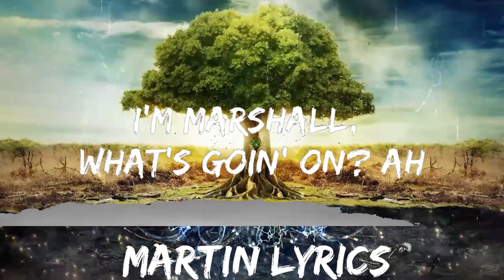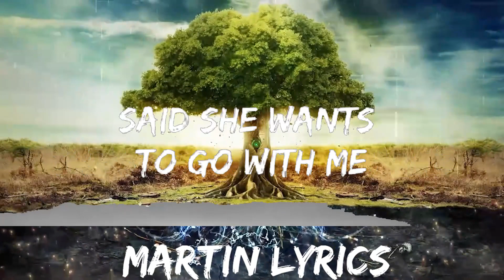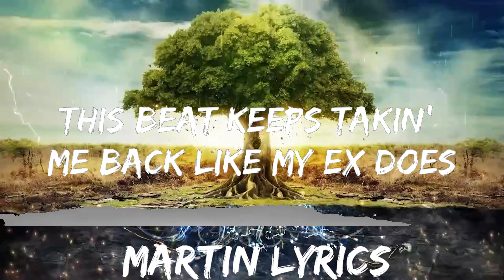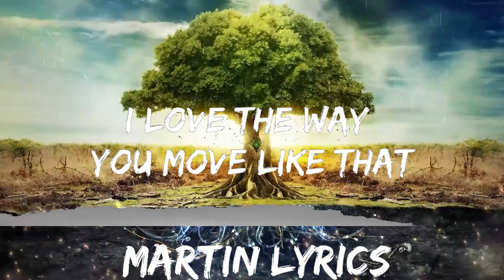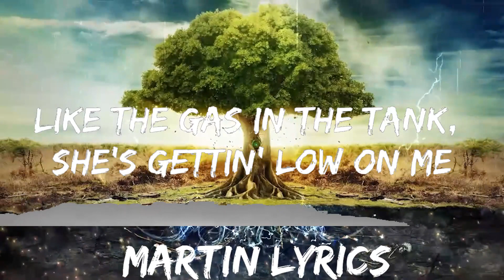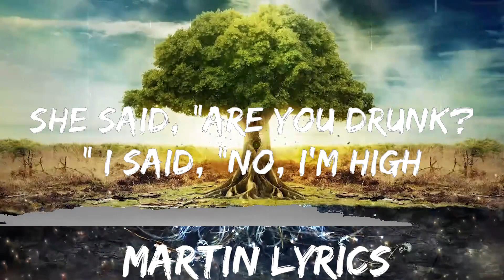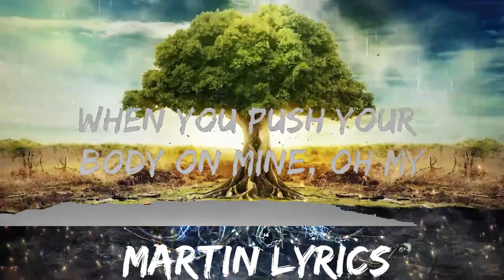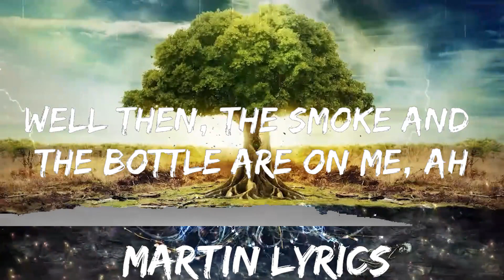Eminem - Those Kinda Nights (Lyrics) ft. Ed Sheeran | Best Vibing Music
🎧 Eminem - Those Kinda Nights (Lyrics) ft. Ed Sheeran

🎤 Lyrics: Eminem - Those Kinda Nights ft. Ed Sheeran

[Intro: Bizarre & Ed Sheeran]
Damn, girl, with your s**y ass, haha
Let me holla at you
D.A. got that dope
It's one of those kinda nights

[Verse 1: Eminem & Ed Sheeran]
Yes, this beat’s takin' me back to my D12 days
When we hit the club to go and hell-raise
Probably end up baggin' the cocktail waitress
And takin’ her straight back to the Motel-8
Yeah, Bizarre's tryna get a lap dance
Off a Xanax and Jack Dan' (Ayo)
Stripper walk by, I'm like "Goddamn"
She's like "That's harassment," I'm like "Yeah, and?" (Woo)
Holy Toledo, it's Miss Ohio
That’s the best ass I’ve seen in a while
We should be datin', she’s from Cleveland
But she's a bengal, this chick is catty
Is that a mini-skirt if it's a maxi?
That's the shortest thing for a dress since an addy
She said "Fuck off" and threw her liquor at me
Then I said, I said

If you wanna go hard tonight
Well then, the smoke and the bottle are on me, ah
Slip into the red dress you like
When we arrive, we probably won't leave, ah
I yêu the way you move like that
When you push your body on mine, oh my
You wanna smoke, drink, dance until the sun rise

This beat keeps takin' me back like my ex does
Only 'cause how good the s** was
Hit up the next club, met Alexa
But she was so extra, called her etcetera
Had her like, "Oh my God
My whole iPod's filled with your songs, I mow my lawn to 'em"
I said, "Oh my God, you know my songs?
That's totally awesome, I'm Marshall, what's goin' on? Ah (Haha)
Seriously though, jokes aside, how you doin'? You straight?"
She said, "No, I'm bi"
She said, "Are you drunk?," I said, "No, I'm high
I'm checkin' out the chick," she said, "So am I"
"What's in the cup, let me see that
Girl, where the rest of that promethazine at?"
She said, "Cool, gotta run out to my Cadillac though
And I'll be like Fat Joe, and bring the lean back"
Then I said